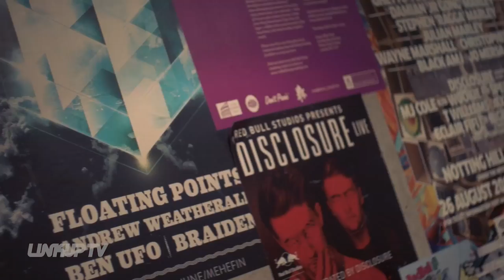K-Trap | Closer Ep.3 | @KTrap19 | Link Up TV